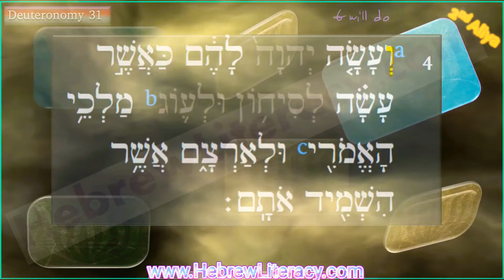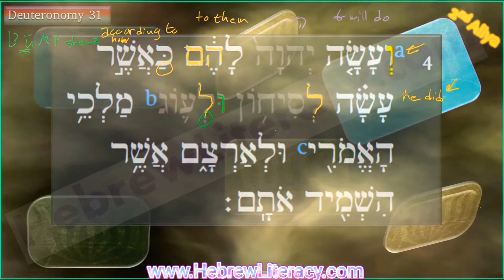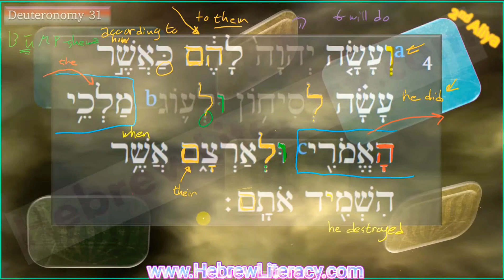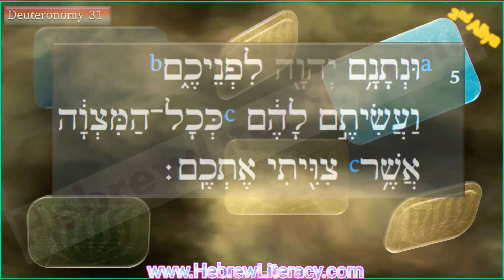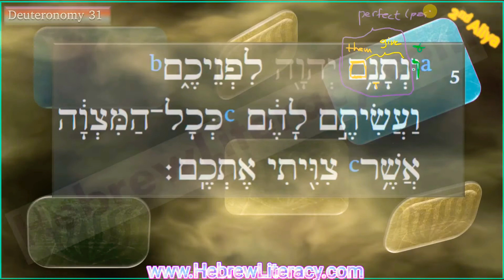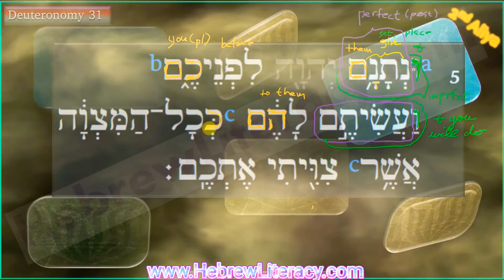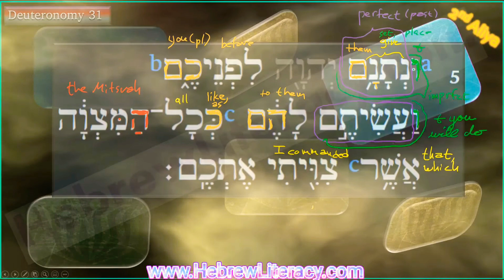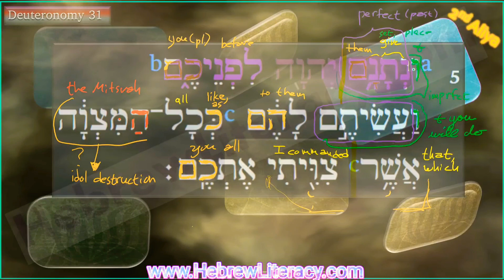Veyeilekh 2nd Aliya part א S.E. Deuteronomy 31:4-5 Hebrew (part 1 of 2) Deep Hebrew Analysis!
Read Hebrew Deuteronomy 31:5-6 in Hebrew with understanding!

Прочтите и поймите Второзаконие 31: 4-5 на иврите!